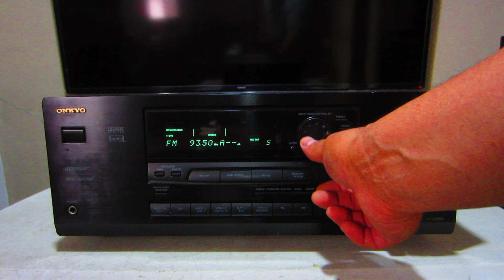amplificador onkyo tx ds555